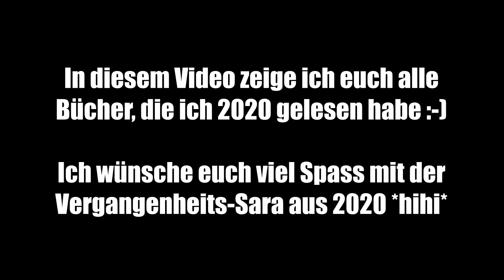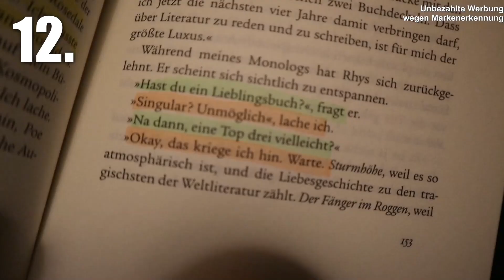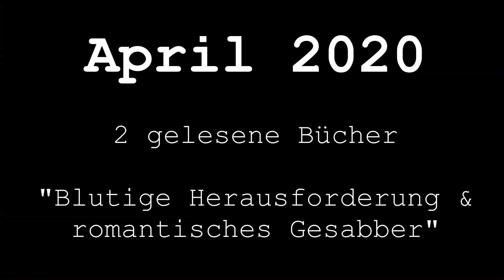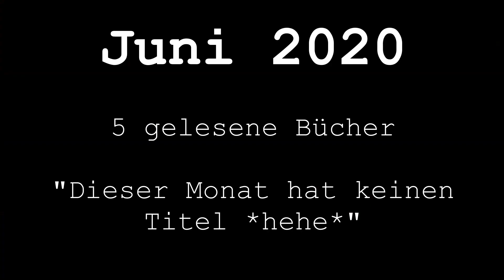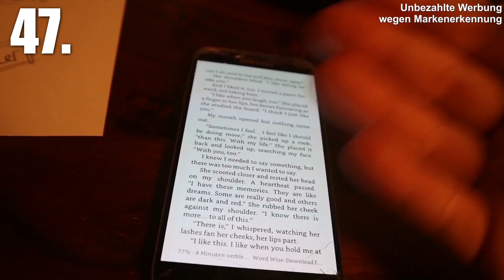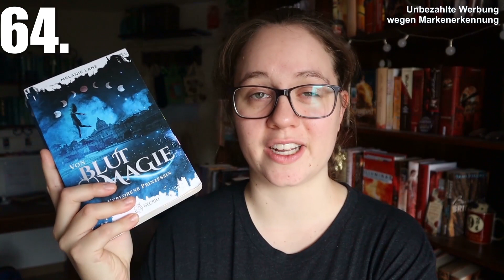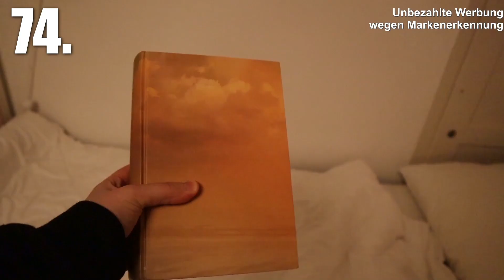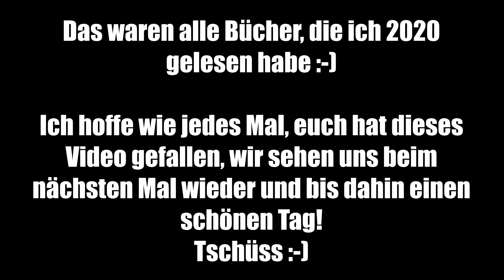Alle Bücher, die ich 2020 gelesen habe :-)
Hey Leute! Heute zeige ich euch alle Bücher, die ich 2020 gelesen habe :-)
Und ich habe euch auch wieder Videos zu BLM und die Petitionen verlinkt, weil es ist und bleibt aktuell!

Eure Sara

Und ich führe mit einer Freundin zusammen einen Instagram Account :-) Hier findet ihr ihn